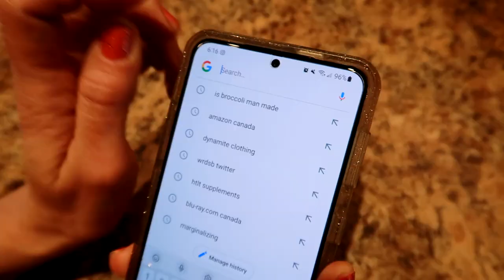a message to my HATERS